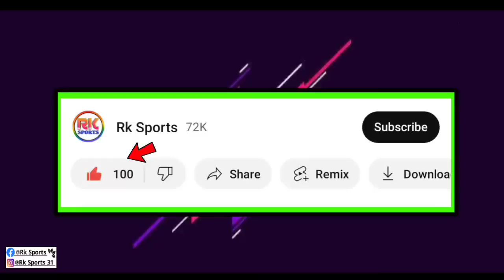ISL 9 transfer Update 📰 Atkmb দলের 3জন তারকা প্লেয়ার খেলবে না আজ 🤕 Bad News 📰